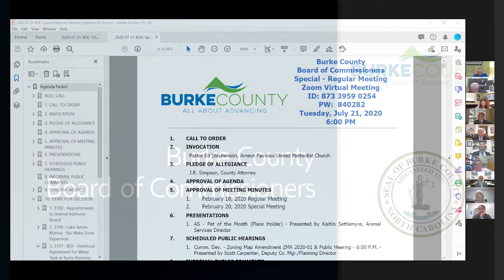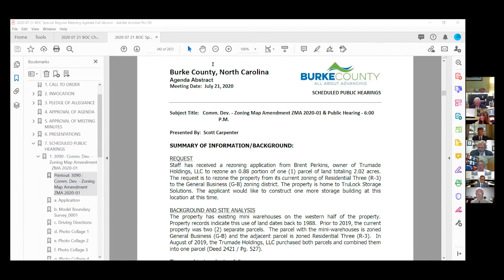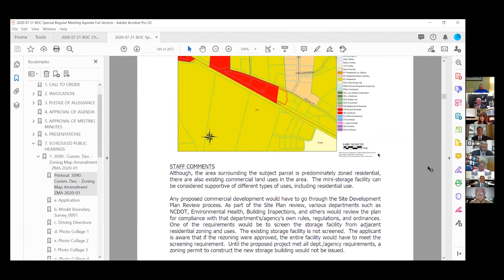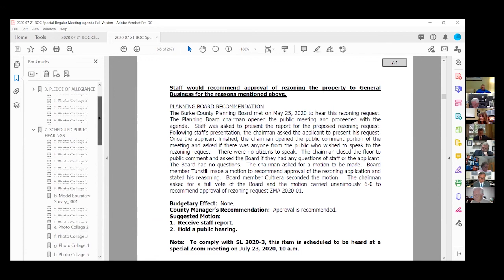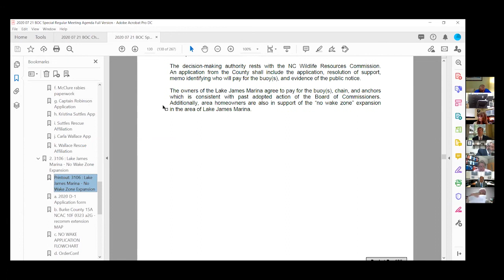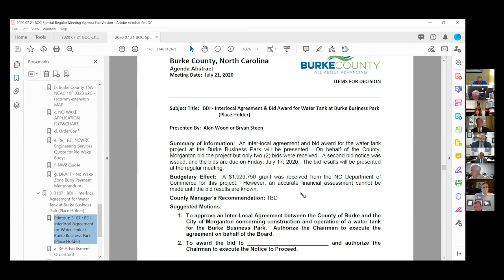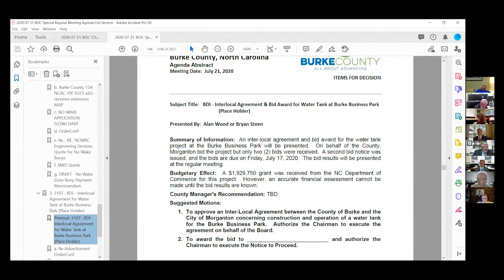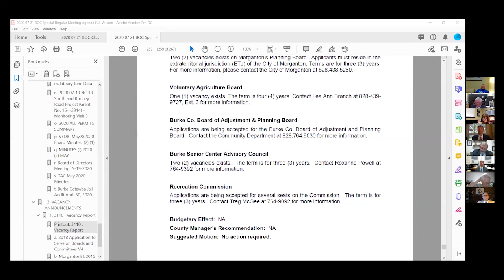July 21, 2020 Commission Meeting